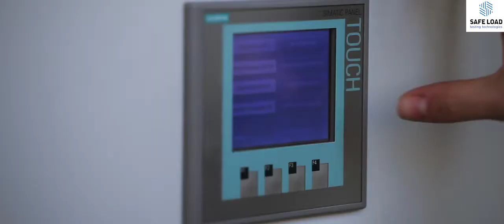innWave - Vertical vibration table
Our vertical vibration table is designed to simulate the vertical vibrations produced by various means of handling and transportation (road, train, air or sea).